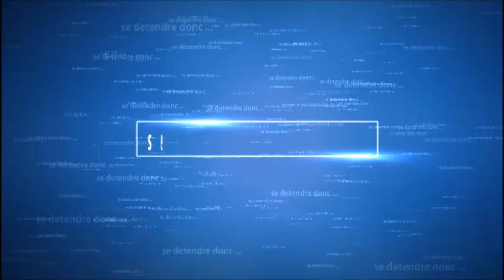Gears of War UE Ep 5 Village des Parias